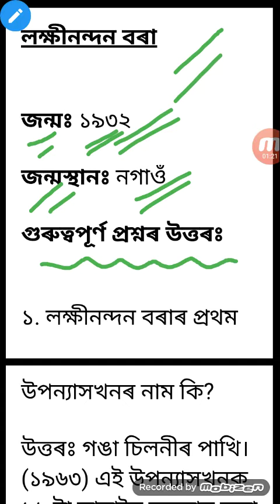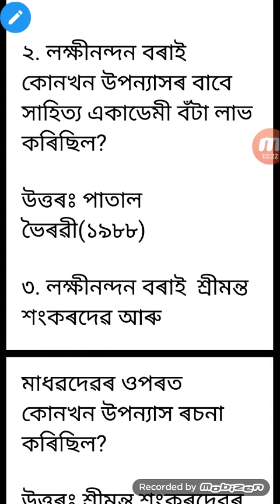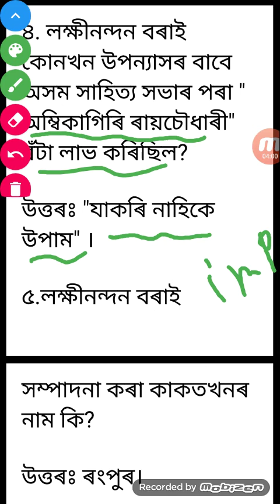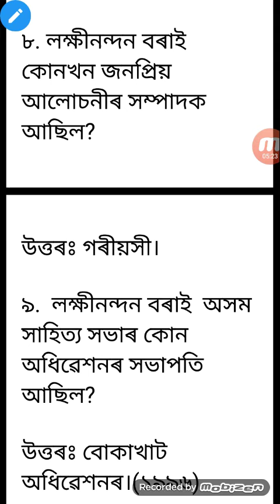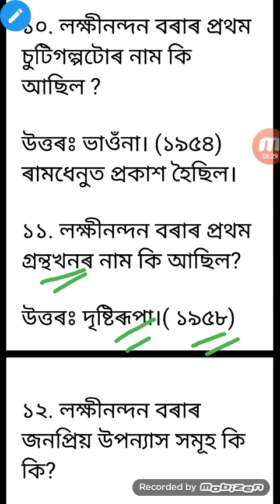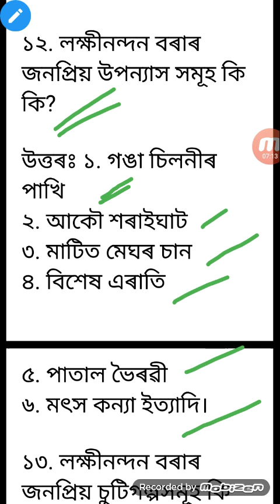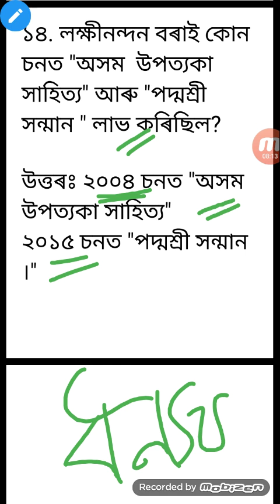Lakhinandan bora, Assam secondary TET special